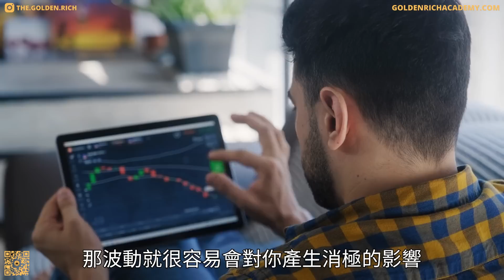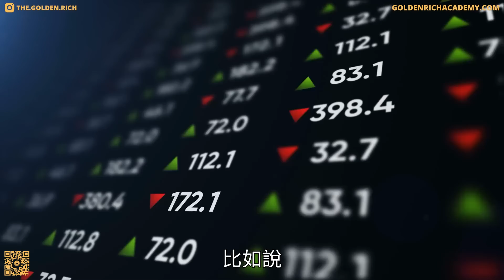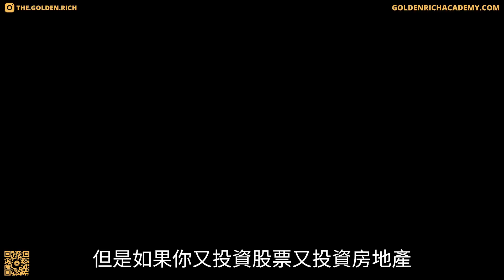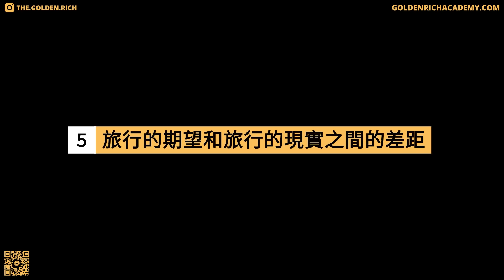提早退休（FIRE）的黑暗真相 | 他們沒有告訴你的事實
我們今天來聊聊你所不知道的，所謂提前退休的殘酷真相。很多人都夢想著財務自由，夢想著自己能早日退休，過上悠哉遊哉的生活。但是提前退休也有很多陰暗面，卻很少被人提及。所以在今天的節目當中，我們就來聊聊那些所謂的陰暗面。這是所有一心追求經濟獨立和提前退休的人，都應該考慮的事情。